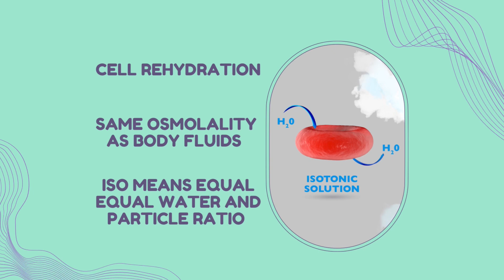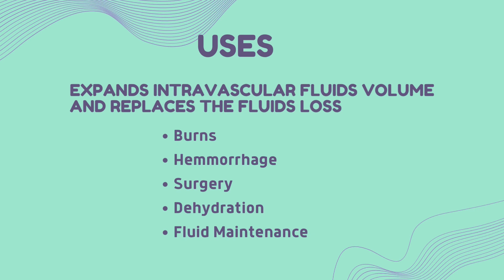Fluids: Isotonic Nursing Clips